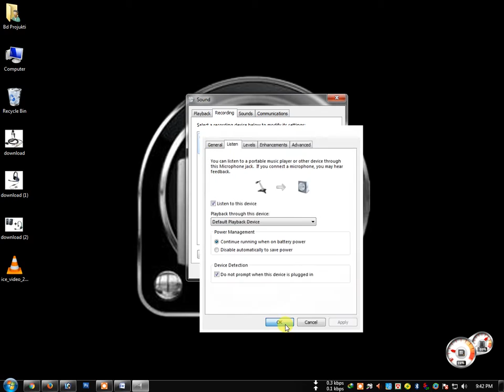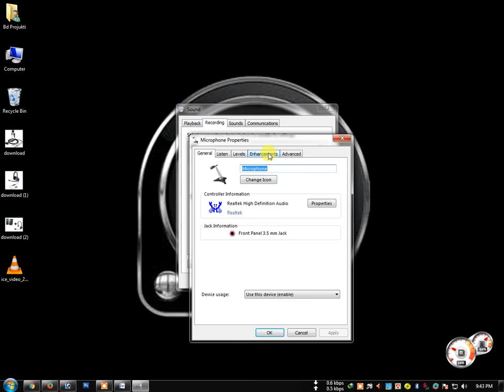Make Your Computer like a Mic (Bangla Tutorial)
Listen your talk to your Computers Speaker. Make it professional. Try this.